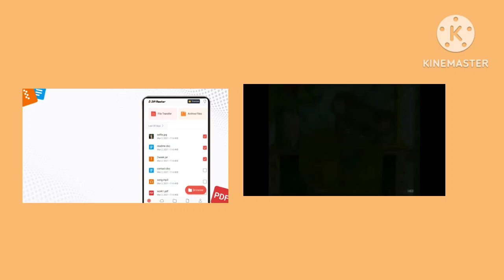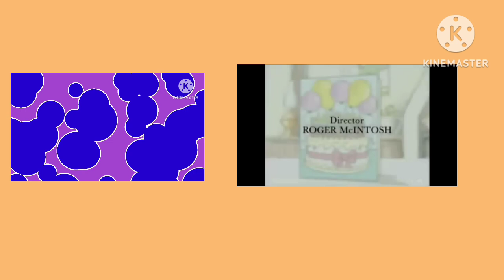ajk azip cahr all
f avda ricardo da se vrati Jas vo 9 years of work @globalworks.mobileofficial